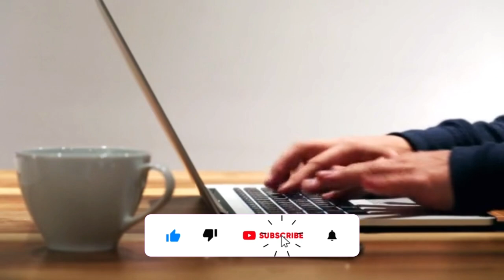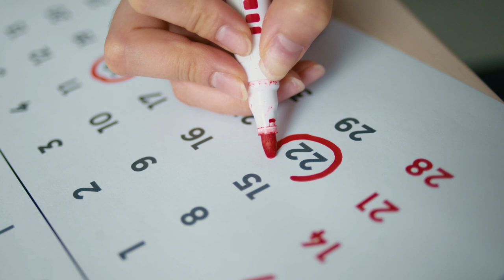Vieles neu in 2024 – Kanal-Update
FAQ:

Warum KI-Stimme?